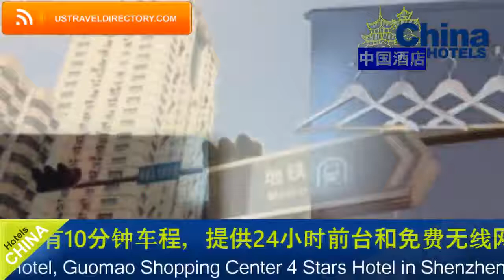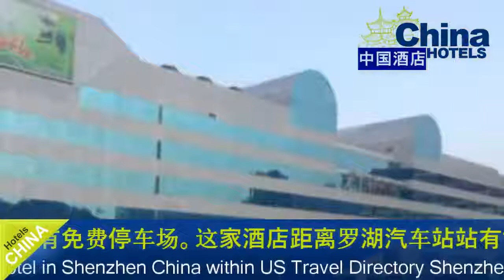Shenzhen Sunisland Holiday Hotel, Guomao Shopping Center - Shenzhen Hotels, China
Shenzhen Sunisland Holiday Hotel, Guomao Shopping Center 4 Stars Hotel in Shenzhen ,China Within US Travel Directory Shenzhen Sunisland Holiday Hotel is located a 10-minute drive from Luohu Port and Luohu Railway Station.
 It features a 24-hour front desk and free Wi-Fi access.
 Free parking is also possible.
The hotel is a 13-minute drive from Luohu Bus Terminal Station.
 It is about a 30-minute drive from Shenzhen Window of the World.
 Bao'an International Airport is approximately a 40-minute drive away.
Fitted with air conditioning and carpeted flooring, rooms here will offer a flat-screen TV with cable and satellite channels, a work desk, an electric kettle and a private bathroom with shower facilities.
 Some rooms also include a minibar.
At Shenzhen Sunisland Holiday Hotel you will find a business centre and an on-site shop.
 Ticketing service, car hire and luggage storage are all possible at tour desk.
 Guest can also enjoy a relaxing sauna at the hotel.